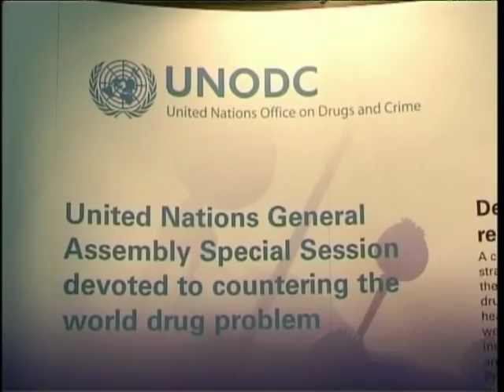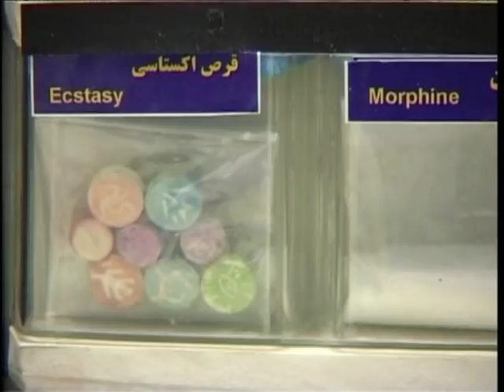"Drug addiction is an illness" (Antonio Maria Costa, UNODC)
United Nations Office on Drugs and Crime (Vienna), 12 March 2009 - On the sidelines of a high-level meeting to review anti-drug efforts over the last decade, UNODC chief Antonio Maria Costa says drug addiction is an illness that has to be dealt with "by doctors and not by policemen". UK Home Office Minister Alan Campbell and a former drug user comment on the reclassification of cannabis in the UK.